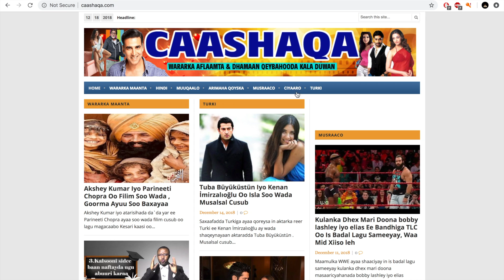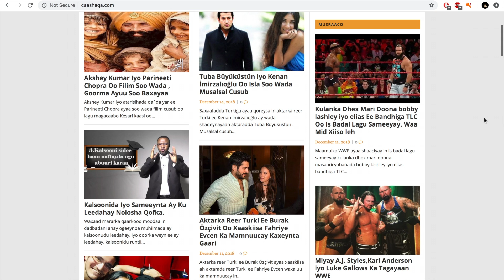VIDEOGAN ILA YARA DAAWO /DIRISLE ABDI